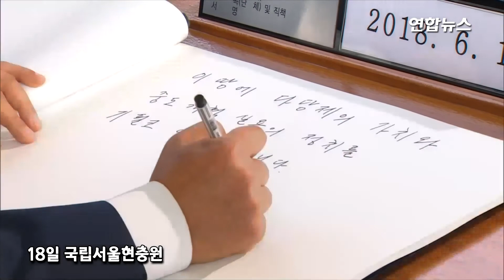바른미래당 김동철 비상대책위원장 현충원 참배 / 연합뉴스 (Yonhapnews)